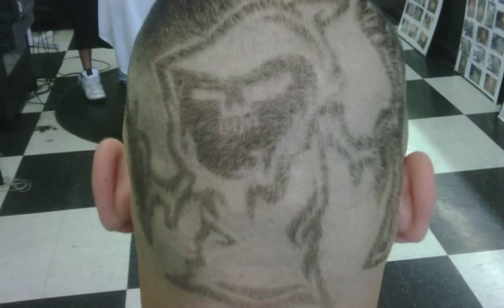Bullets Barber shop